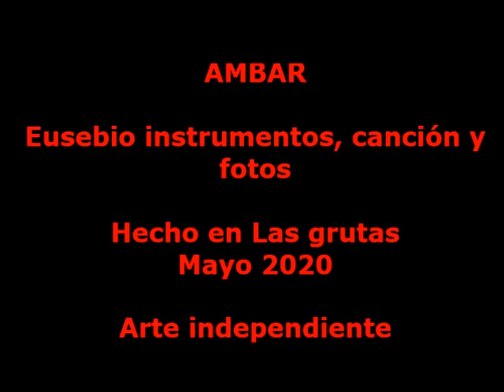AMBAR - La Eusebio Jazz Band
Eusebio Rubianes, instrumentos, voces y canción.
Arte independiente.
Hecho en Las Grutas. Río Negro.
Patagonia Argentina. Mayo 2020.